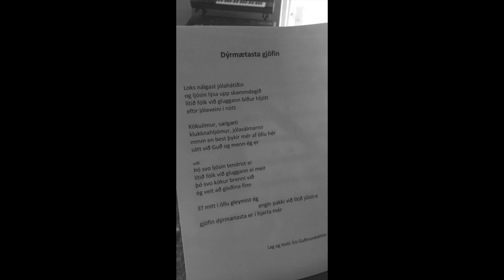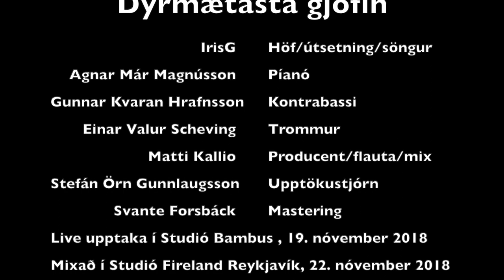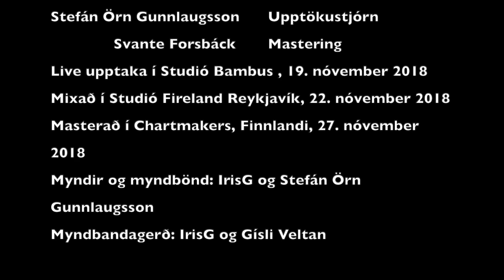IrisG - Dýrmætasta gjöfin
Skrapp í stúdió þann 19. nóv. 2018 og tók upp þetta litla frumsamda jólalag með úrvals tónlistarfólki.
Lag, texti, útsetning og söngur; IrisG
Producent, mix og flauta: Matti Kallio
Mastering: Svante Forsbáck
Upptökustjórn: Stefán Örn Gunnlaugsson
Píanó: Agnar Már Magnússon
Kontrabassi: Gunnar Kvaran Hrafnsson
Trommur: Einar Valur Scheving
Tekið upp í Stúdió Bambus
Mixað í Stúdió Fireland Reykjavík
Masterað í Chartmakers, Finnlandi